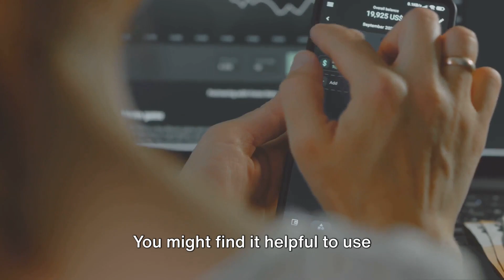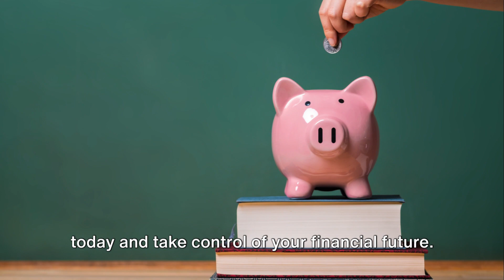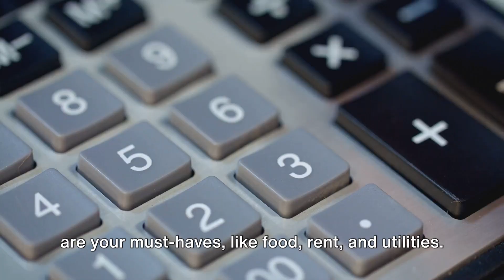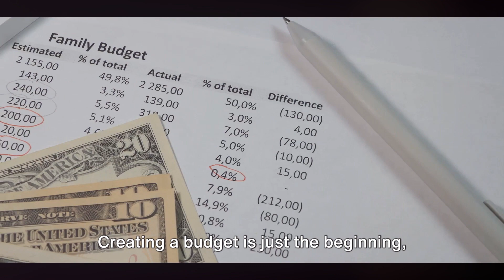Smart Budgeting Strategies for Beginners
In this video, we have gathered some effective smart budgeting strategies specifically designed for beginners. If you're struggling to manage your finances and seek practical tips and tricks, this is the perfect video for you.

By implementing these strategies, you'll learn how to effectively track your expenses, prioritize financial goals, and make better spending decisions. We'll dive into creating a budget that works for you, cutting down on unnecessary expenses, and identifying ways to save money without sacrificing your lifestyle.

Our expert advice will help you gain control over your finances, reduce debt, and start building a solid financial foundation. Whether you're a college student, just starting your career, or simply looking for ways to improve your money management skills, this video has something for everyone.

Join us as we share step-by-step guidance and real-life examples to help you succeed in your budgeting journey.

Ready to take charge of your financial future? Let's get started!

OUTLINE:

00:00:00 Introduction to Smart Budgeting
00:01:01 Understanding Income and Expenses
00:01:58 Setting Financial Goals
00:02:57 Creating a Budget Plan
00:04:05 Monitoring and Adjusting Your Budget